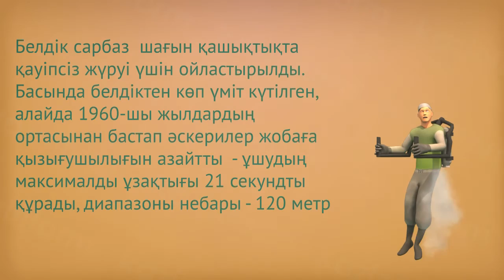Сәтсіз шығарылған әскери құралдар